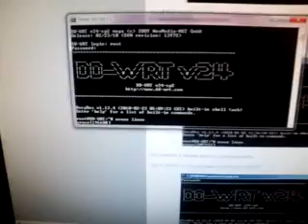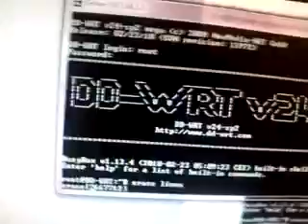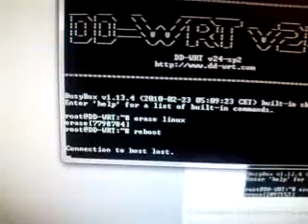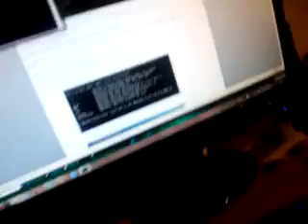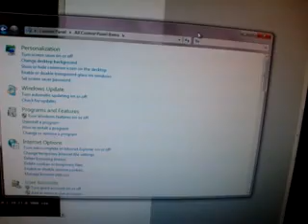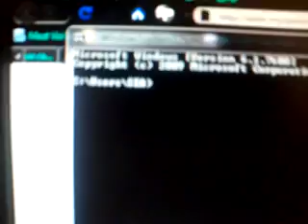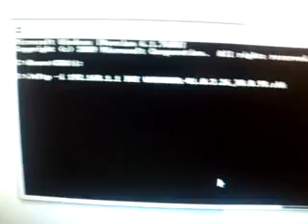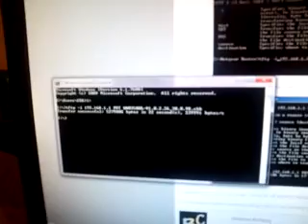NETGEAR 3500L FLASH